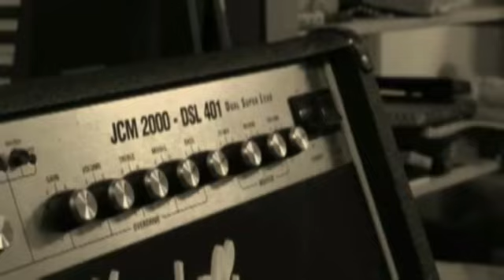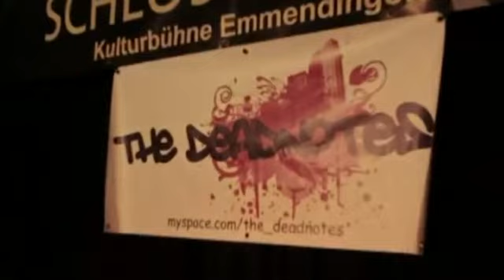trailer barock 2013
Présentation des 8 groupes en lice le vendredi 28 juin pour cette 3ème édition de la Barock, la soirée rock du Festival de Bellemagny. Particularité de cette année, nous accueillons 2 groupes suisses et 2 groupes allemands + 4 groupes alsaciens pour une soirée placée sous la bannière de la coopération transfrontalière.